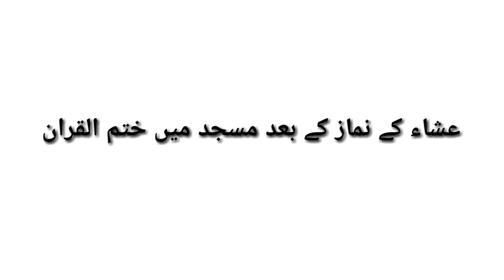khpal kali k nan akheri rojamatay#vlog38